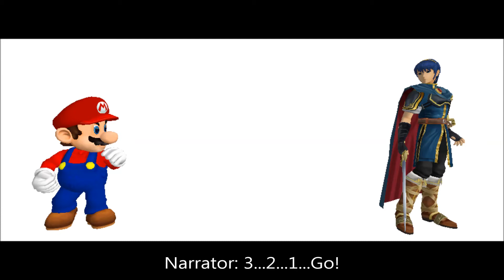Smash Bros.(3DS, Wii U) - Short 2(03-31-14)